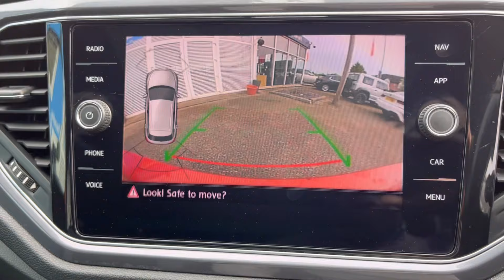69 Plate VW T-Roc 1.5 TSI R-Line EVO DSG. Finished in Energetic Orange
VOLKSWAGEN T-ROC 1.5 R-LINE TSI EVO DSG 5d 148 BHP Finished in ENERGETIC ORANGE MET with BLACK ROOF and contrasting Sports Trim. This T-Roc is for those who want a compact SUV with smart styling and a good level of practicality. This Golf based SUV is both practical and fun to drive. Features include, Pan Roof, Sat Nav, VIRTUAL DASH, Apple Play, 19" Alloys, DAB Radio, Part Leather Trim, Rear Electric Boot and Rear Camera and much more. Just Dealer serviced at 88836 miles on 13/4/2024.